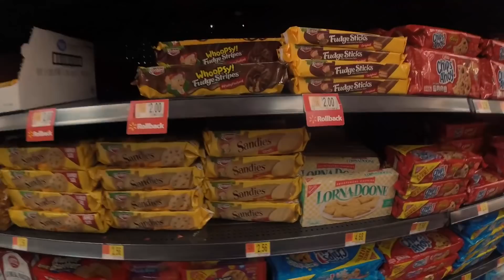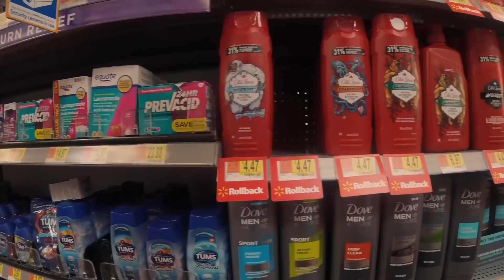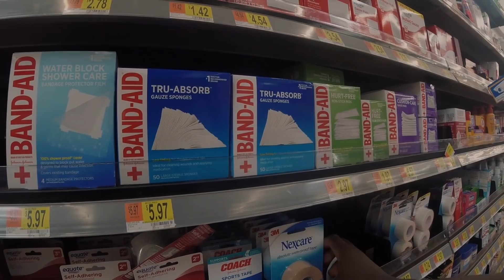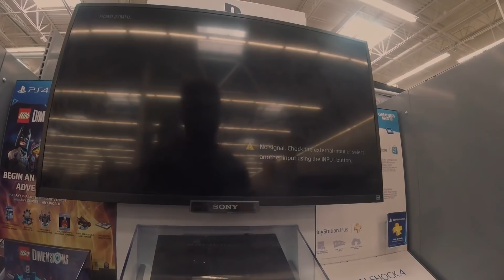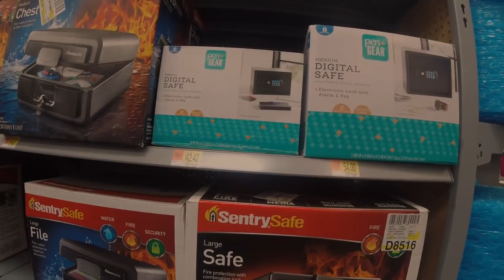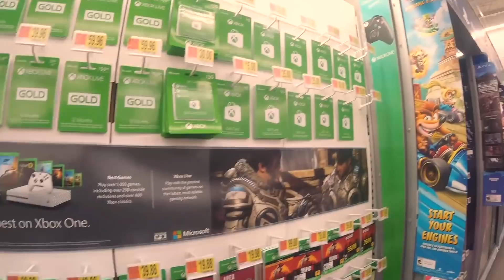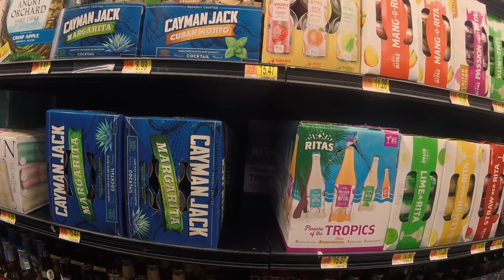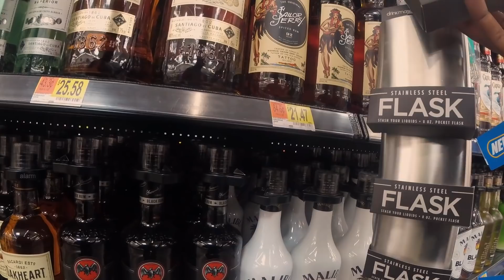VLOG AT WALMART